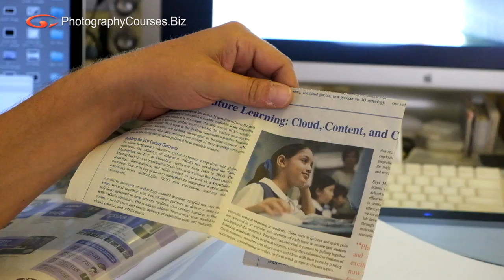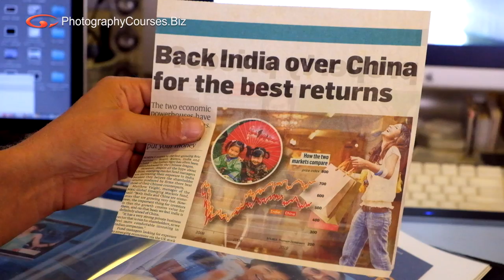Photography Tips: Interview with a stock photographer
Can you make money from images by selling them as stock photography? A lot of photographers ask this so I interviewed Singapore based stock photographer Simon Taplin.

Simon is a commissioned stock photographer with Getty and Corbis images and has been in the business for over ten years. His clients include world class brands such as Singapore Airlines, Mastercard, Heineken and many more, so he knows the stock photography business inside out.

Mike Browne